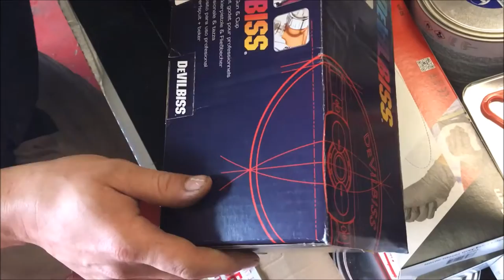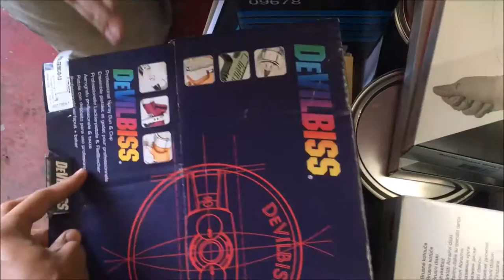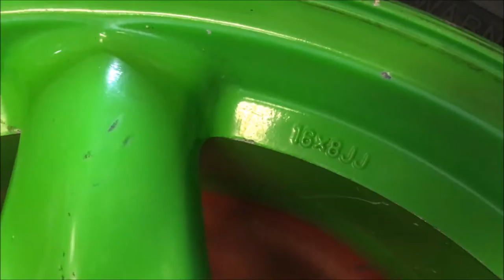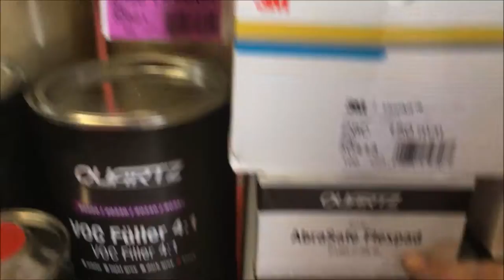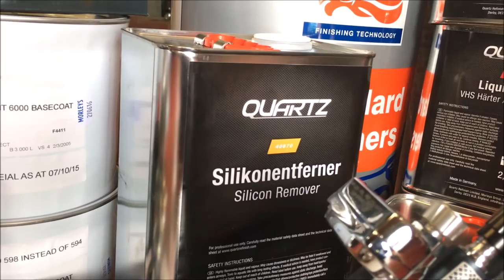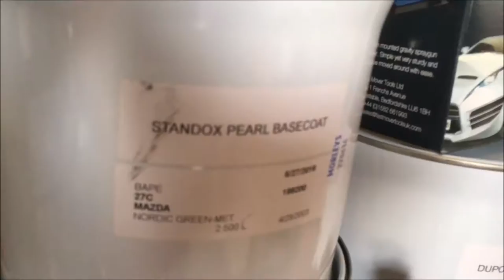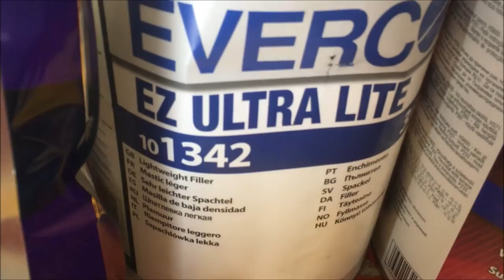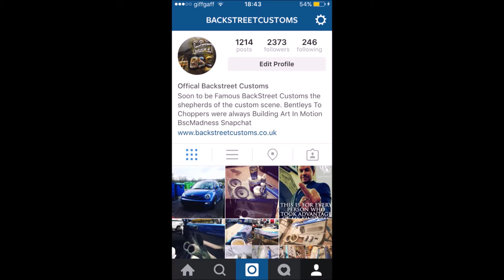Christmas At The Shop, Un Boxing Candy Paint Clear Coat New Gun 'Bullet' EPIC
We love getting big orders lol our bank account doesnt but its always like Christmas when they turn up the next day,
More candy paints more clear coats primers and of course my new DEVILBISS bullet gun prolite light

All products from SPRAYGUNSDIRECT and DEVILBISS